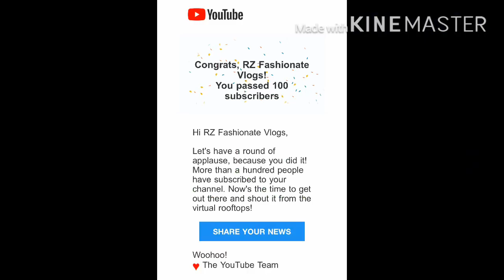IN JUST 5 DAYS | 100 SUBSCRIBE NA AGAD ❤️